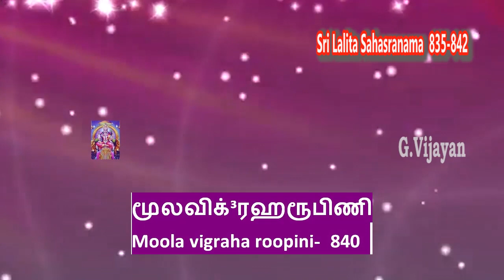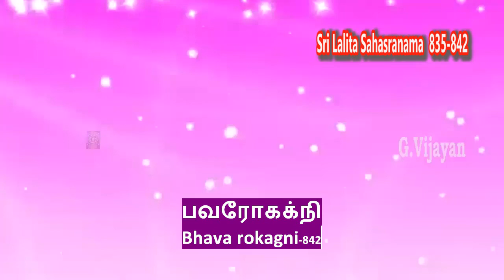Lalitha Saharanamam 835-42 | லலிதா சகஸ்ரநாமம் | Sri V Abiramasundaram | Sankara Gurukulam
Discourse on  Lalitha Saharanamam 835-42 by Sri V Abiramasundaram  at Sri Sankara Gurukulam, 8, 20, CP Ramaswamy St, Trustpakkam, Abiramapuram, Chennai, Tamil Nadu 600018

Veera matha -836
 Viyat prasoo - 837
 Mukundaa- 838
 Mukthi nilaya- 839
 Moola vigraha roopini - 840
 Bavagna- 841
 Bhava rokagni - 842

ஓம் விவிக்தஸ்தாயை நம
ஓம் வீரமாத்ரே நம

sudhaseshayyan speech
kolaru pathigam tamil
mahaperiyava mahimai
ananthapadmanabhachariar upanyasam
vertigo exercises
mahaperiyava experiences
soundarya lahari
shyamala dandakam
elon musk
swaminathan speech